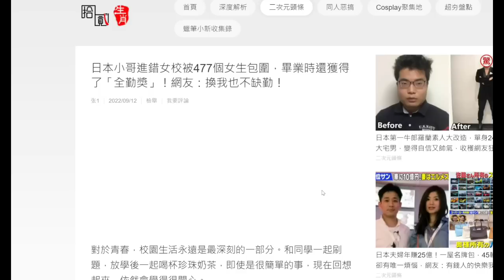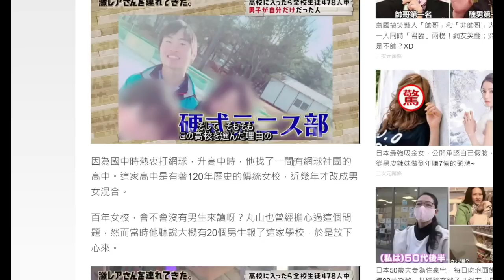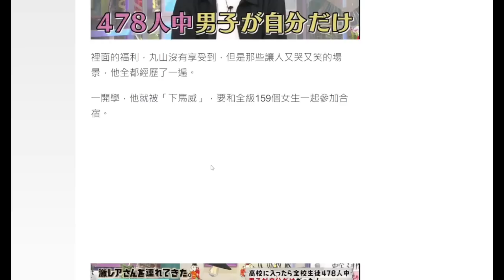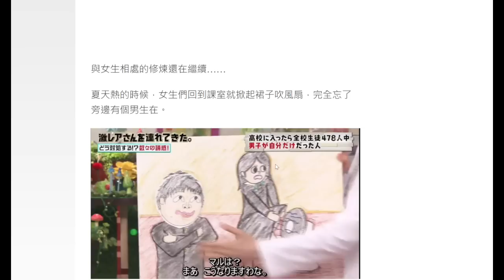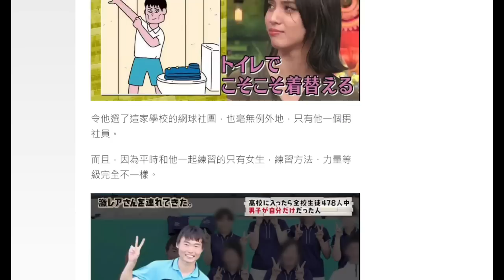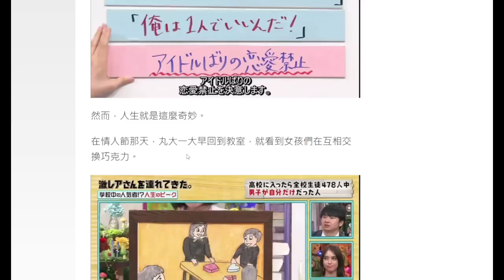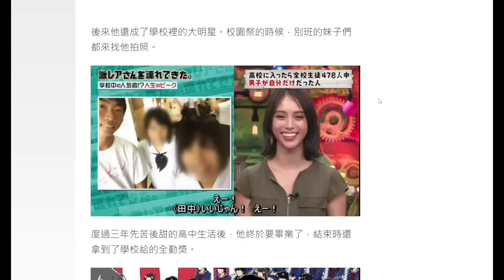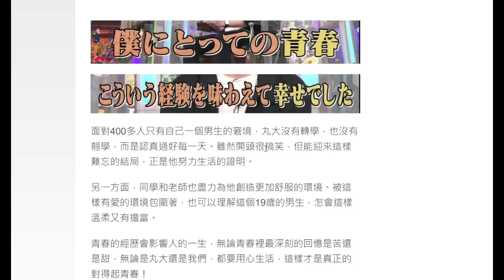「日版女校男生」